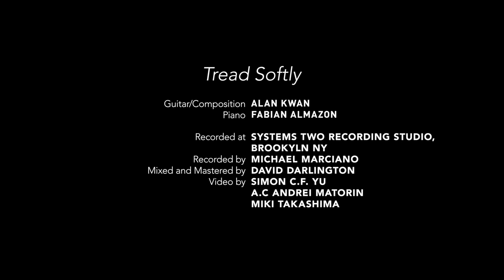Alan Kwan - "Tread Softly (feat. Fabian Almazan)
"Tread Softly" from the album ‘Petrichor’ with Fabian Almazan

Alan Kwan Quartet:
Alan Kwan - Guitar/ Compositions
Fabian Almazan - Piano
Linda May Oh - Bass
Johnathan Blake - Drums
Special Guest: Dayna Stephens - Tenor Saxophone, Soprano Saxophone

Produced by Alan Kwan
Recorded by Mike Marciano, Jun 18, 2018, Systems Two Recording Studio (Brooklyn, NY)
Mixed and mastered by Dave Darlington in July 2018
Video directed and edited by Simon CF Yu